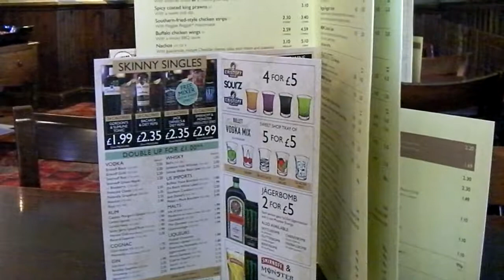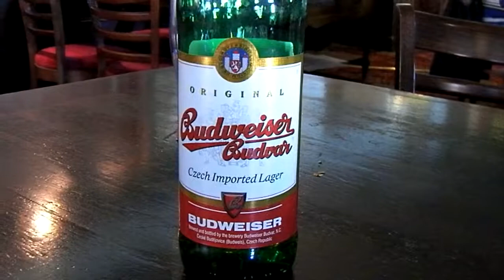Later Start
Single cored Atom powered.  Off to see Big Carl in Y Dic Penderyn.  The big shock, it now opens at 09:00.  West Country, Cardiff and Czech beers.  A full English to keep me filled.  Yes, I feel asleep on the train coming back again.  No change there.